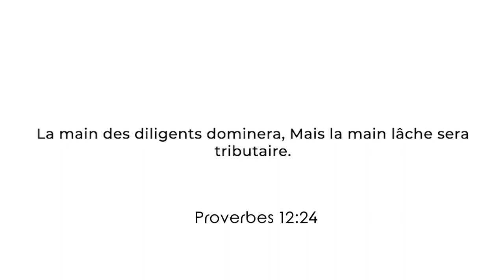NE SURVOLE PAS LES CHOSES | LE REVEIL DES HÉROÏNES